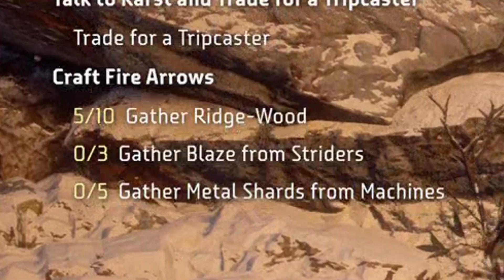HUNTING AND GATHERING! | BustedGiant Plays: Horizon Zero Dawn (Blind) Part 4!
Aloy gathers supplies she needs for fire arrows or whatever they're called, and goes to meet Karst who supplies her with a tripwire weapon. Will she use it to her advantage? What will Rost teach her?
Until then, enjoy!
-BustedGiant